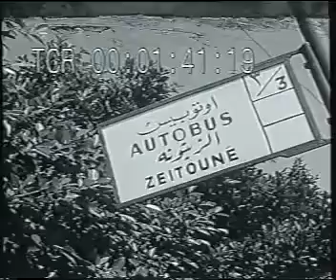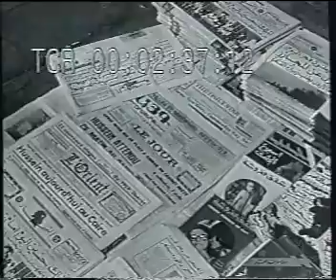Interview with the spokesman of the Popular Front for the Liberation of Palestine, Ghassan Kanafani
Popular Front for the Liberation of Palestine spokesman Ghassan Kanafani interviewed by Richard Carleton, Beirut 1970. The conflict was fought between the Palestine Liberation Organisation under the leadership of Yasser Arafat, and the Jordanian Armed Forces under the leadership of King Hussein. At its core the civil war sought to determine if Jordan would be ruled by the Palestine Liberation Organisation or the Hashemite Monarchy. The war resulted in the deaths of thousands of people, the vast majority Palestinian. Armed conflict ended with the expulsion of the PLO leadership and thousands of Palestinian fighters to Lebanon. In 1972, Kanafani and his niece were killed in a car bomb set by the Mossad.